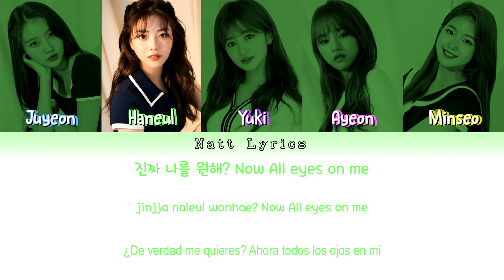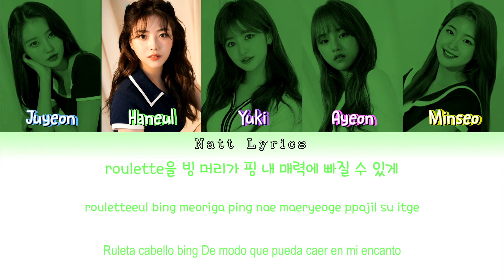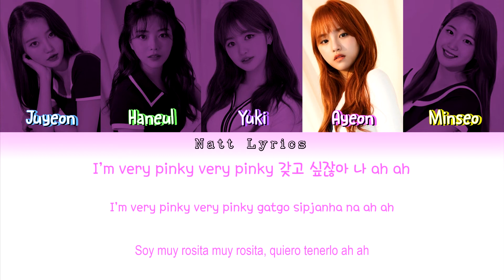Saturday (세러데이) "D.B.D.B.DIB" Sub.Esp [Color Coded Letra Han|Rom|Esp] (NattLyrics)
__________________ÁBREME_______________
Artista: Saturday
Canción: D.B.D.B.DIB
Álbum: 4th Single "D.B.D.B.DIB"
Publicación del MV: 3 ago. 2020
All Rights Administered by SD Entertainment

Todos los derechos para SD Entertainment

--Natt